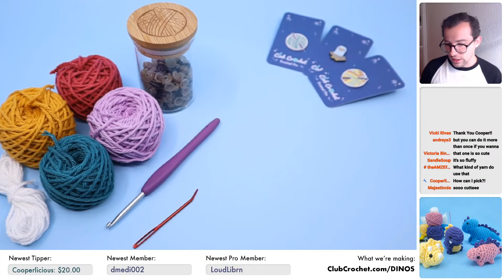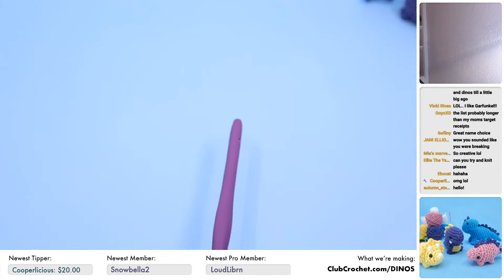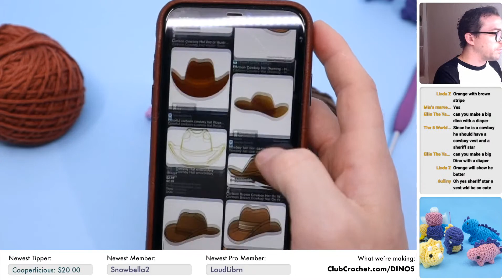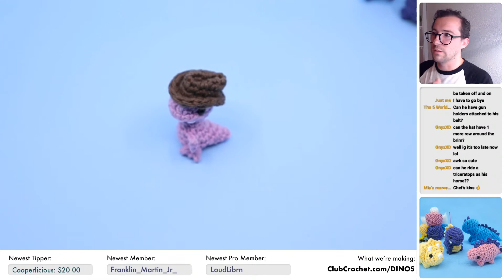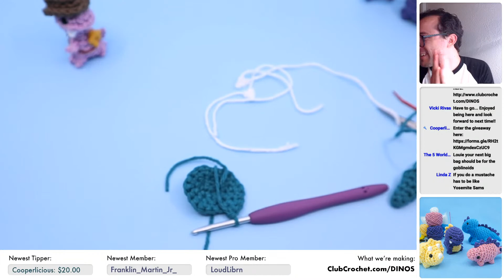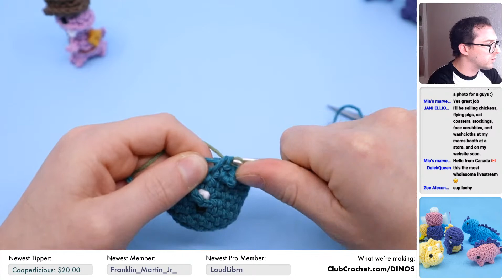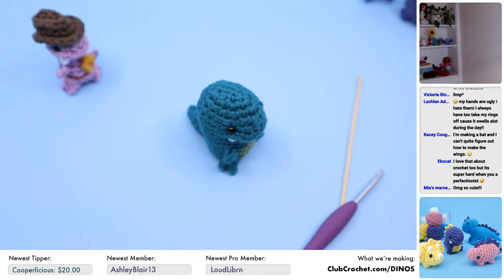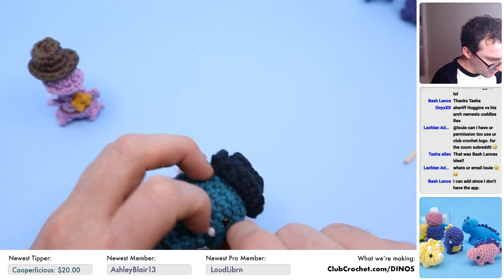Mini Dinosaur Amigurumi - Live Crochet Along - PLUS A GIVEAWAY!!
Today we're finishing up our month of dinos with a final dinosaur crochet along livestream! Feel free to use this time to ask me any questions you may have about crochet (or really anything!), make any requests, and just relax on a Thursday and crochet!

Materials needed:
•The Yarn
•Strong Wire
•Stuffing
•Darning Needle